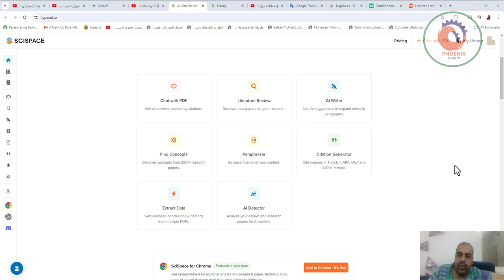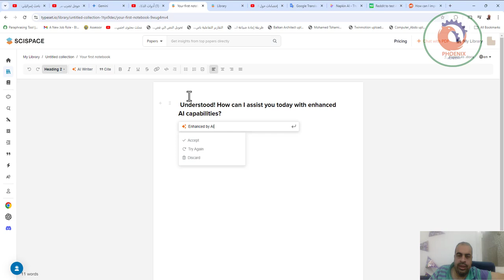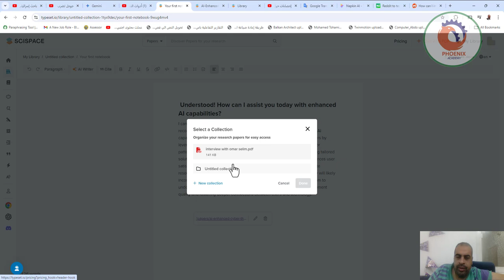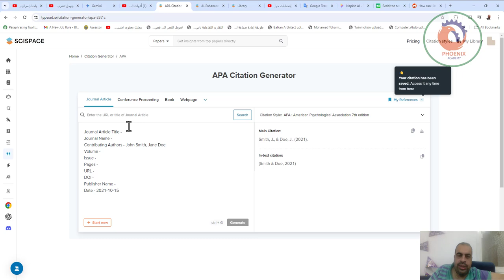أدوات الذكاء الاصطناعي للطلبة والباحثين في منصة واحدة The Fastest Research Platform Ever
The Fastest Research Platform Ever

❤️ روابط التواصل
✅ انستجرام